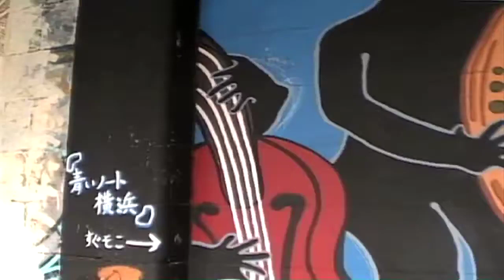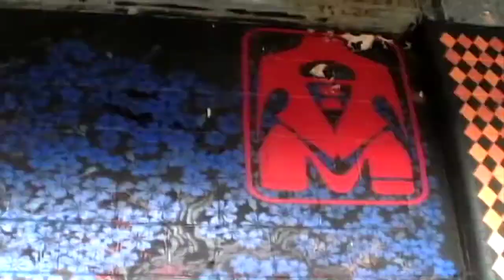Graffiti in the Kanagawa Prefecture, Japan